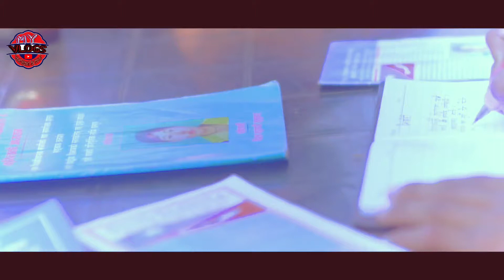Mongolhop "Deshdrohi testet" New Nepali Song | MY VLOGS